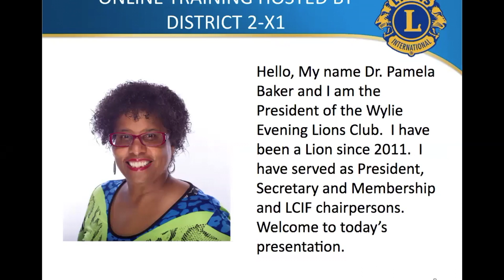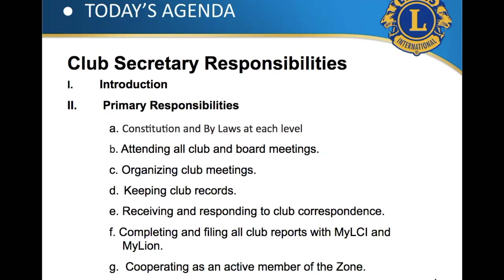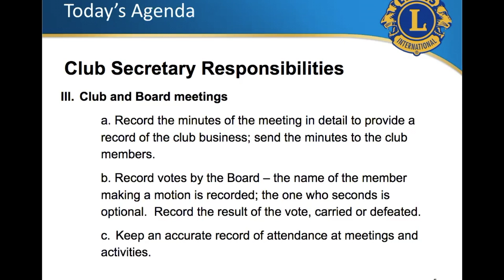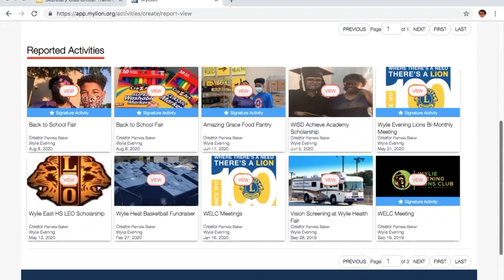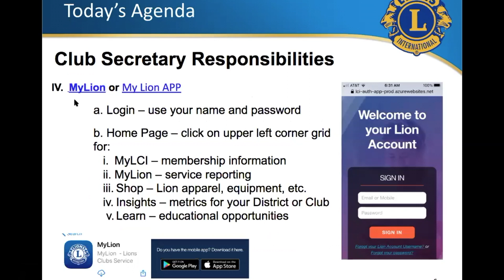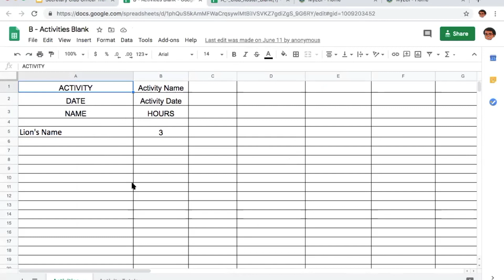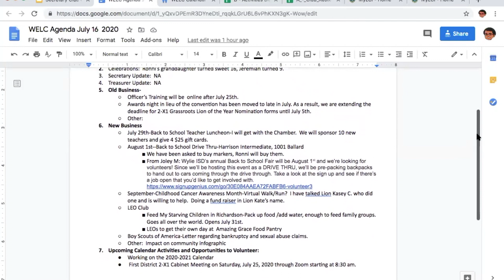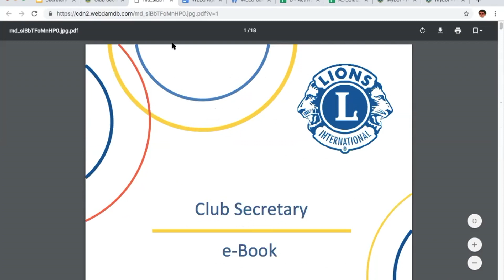Club Secretary Training Lion Dr. Pamela Baker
The Club Secretary keeps the club running efficiently.  The Secretary provides important support of all business operations for the club and board of director meetings, maintain the club roster and member contact information as well as support the club service and social activities. This video will review the roles and responsibilities of the Club Secretary.